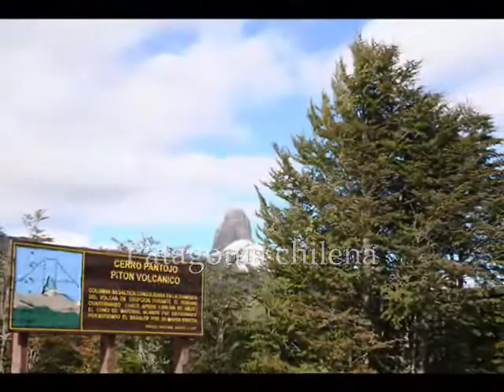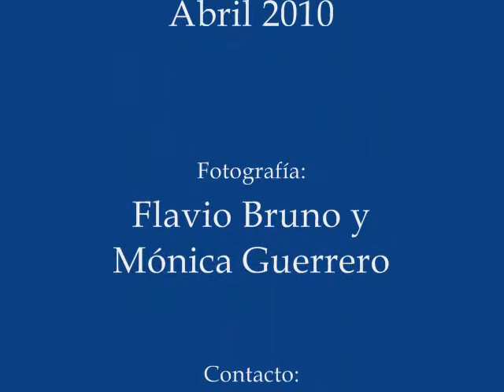2010 - ARGENTINA/CHILE - Patagonia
negli occhi suoi spuntò:
Quelle festose giovani
invidiar sembrò.
Che più cercando io vò?
M'ama! Sì, m'ama, lo vedo. Lo vedo.
Un solo istante i palpiti
del suo bel cor sentir!
I miei sospir, confondere
per poco a' suoi sospir!
I palpiti, i palpiti sentir,
confondere i miei coi suoi sospir...
Cielo! Si può morir!
Di più non chiedo, non chiedo.
Ah, cielo! Si può, Si può morir
Si può morir, Si può morir d'amor.